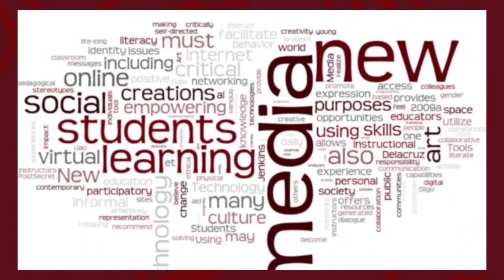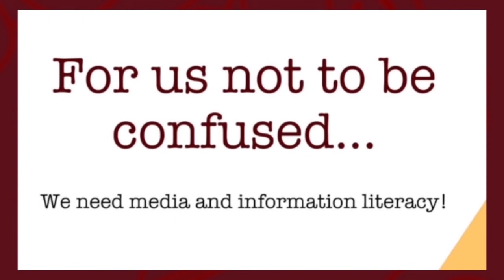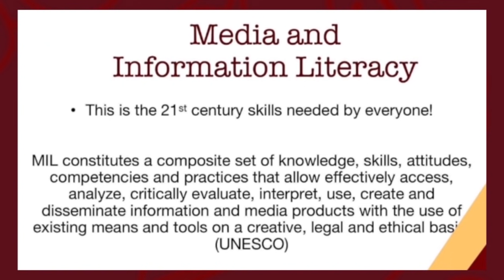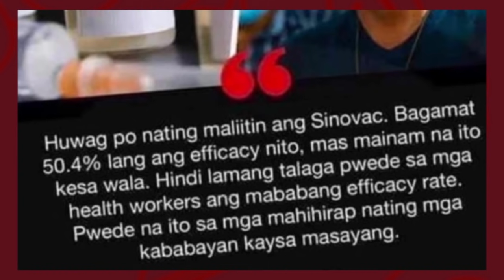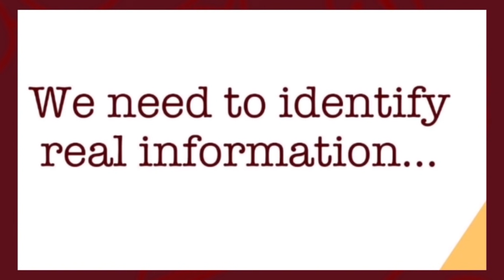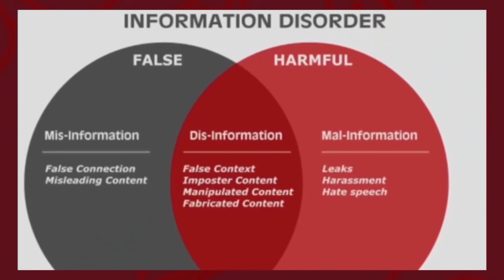Day 2 IAP - Lecture 3: Importance of Media & Info. Literacy to MSU Teachers and Students